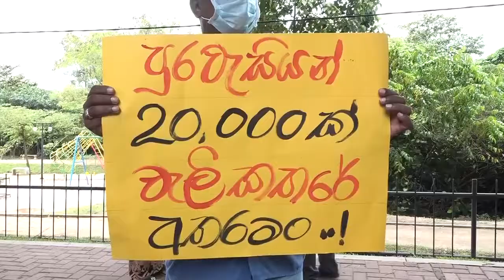"රටවිරුවා මහ පාරේ අපෙ විරුවා මර නින්දේ" පාඨලී චම්පික රණවක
රට විරුවා මහ පාරේ අපෙ විරුවා මර නින්දේ - කොවිඩ් වසංගතය නිසා අසරණ වී සිටින විදෙස්ගත ශ්‍රී ලාංකිකයින් වෙනුවෙන් විදේශ සේවා නියුක්ති කාර්යාංශය ඉදිරිපිට අද (24) පැවති විරෝධතාවය